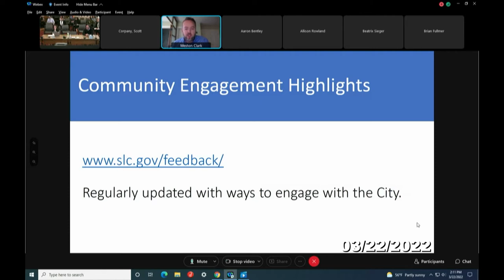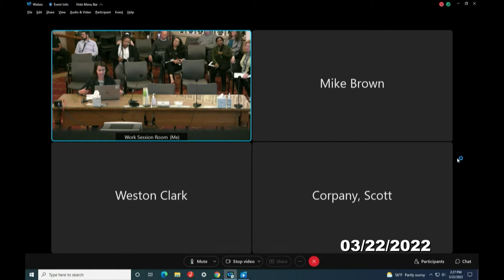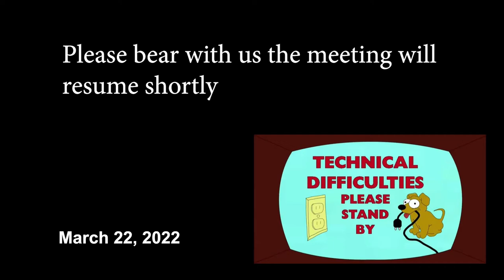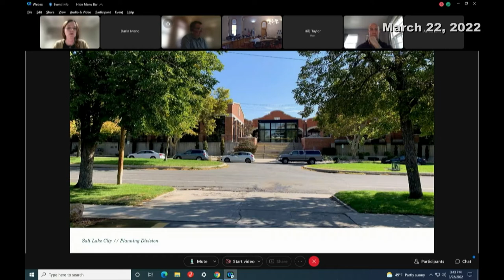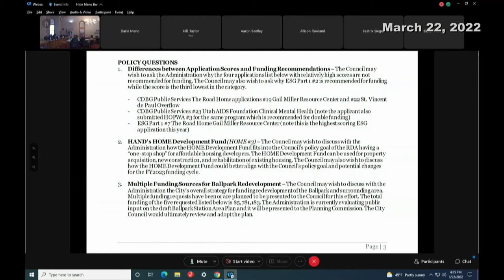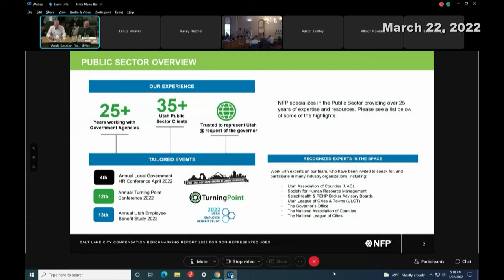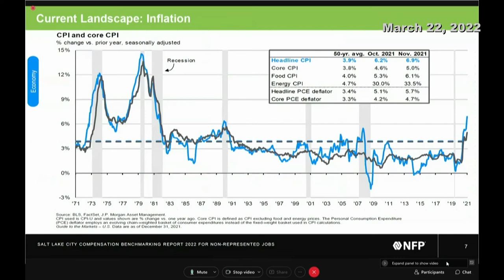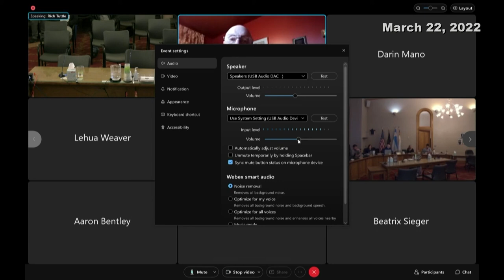Salt Lake City Work Session - 3/22/22